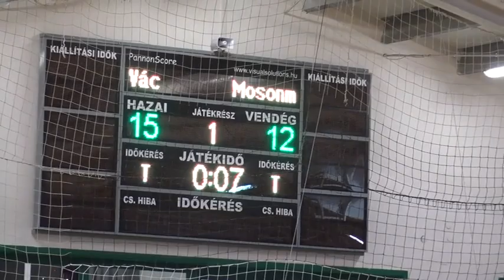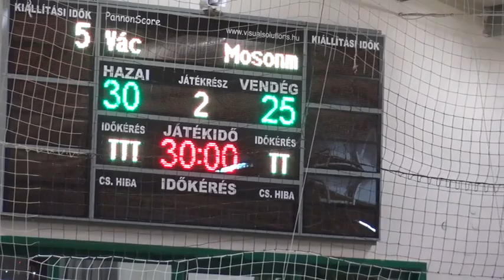NBI 15. forduló, Váci NKSE - Mosonmagyaróvári KC, 2020. 02. 08.